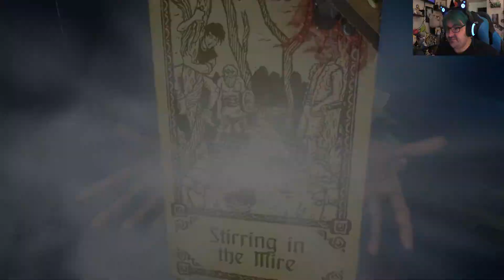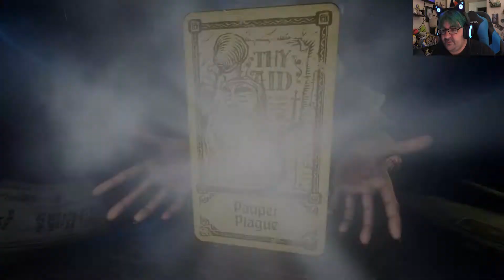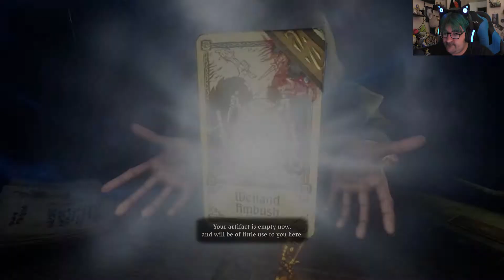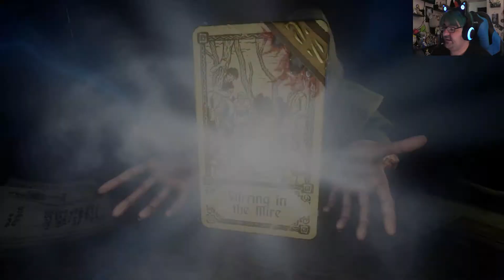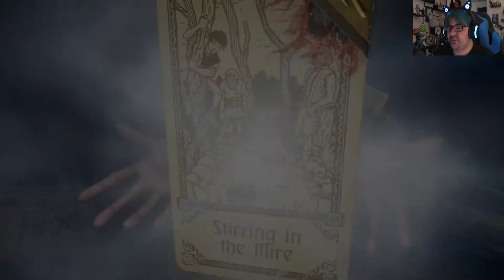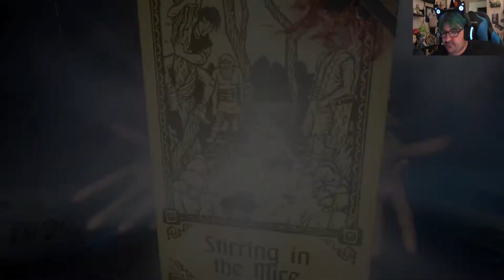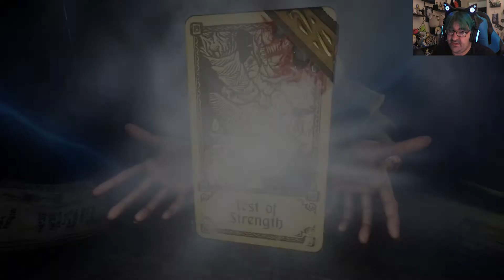A Test Of Strength | Hand Of Fate 2 (6)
Bringing the fight to the Ogre.